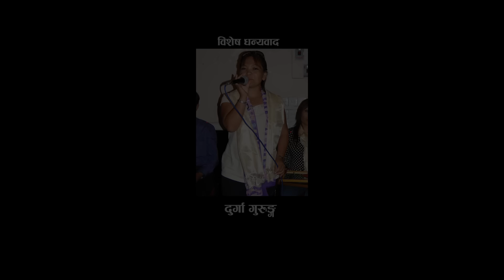TIKIYA HO MERO Laxmi Neupane's Teej Song 2080/2023 टिकिया हो मेरो ft. Smriti & Purnima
Watch  Nepali Teej 2080/2023 टिकिया हो मेरो  || TIKIYA HO MERO By Laxmi Neupane featuring Smriti Timilsina & Purnima Shrestha  only on LAXMI NEUPANE'S Official YouTube channel.

Laxmi Neupane  Presents :- New Nepali Teej Song 2080/2023 टिकिया हो मेरो || TIKIYA HO MERO

Audio Credits:-
Song:- टिकिया हो मेरो  || Tikiya Ho Mero
Vocal:- Laxmi Neupane
Lyrics:- Laxmi Neupane
Arranger:- Binod Bajurali
Sound Mixing:- Khadak Bajurali
Recording Studio:- Malashree

Video Credits:-
Director:- Smriti Timilsina "Guruaama"
Cinematographer:- Suresh Shrestha
Editor:- Dipak Vista
Model:- Smriti Timilsina & Purnima Shrestha

© & p Laxmi Neupane, 2023